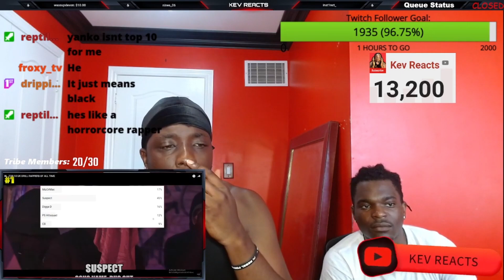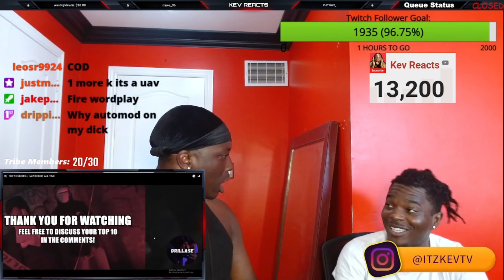American Reaction To TOP 10 UK DRILL RAPPERS OF ALL TIME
NEW TIKTOK American Reacts To Uk Drill
American Reaction To TOP 10 UK DRILL RAPPERS OF ALL TIME @DrillaSE